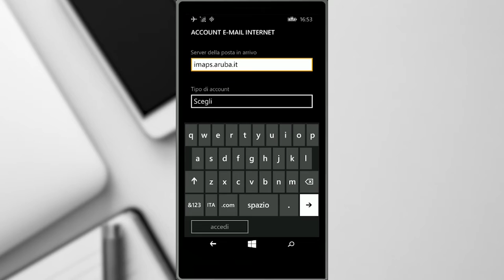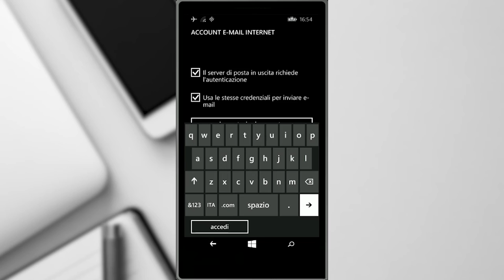Come impostare la casella Aruba su Windows Phone con IMAPs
Per configurare su Windows Phone, in modo da visualizzare la propria casella Aruba da più dispositivi tramite il protocollo IMAPs, è sufficiente seguire le istruzioni di questa videoguida.